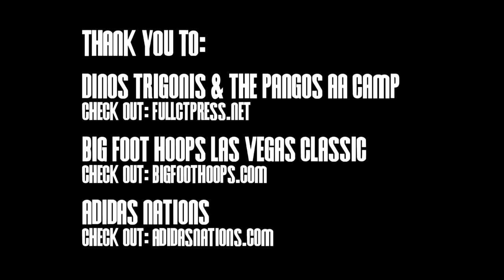Stanley Johnson RIDICULOUS Summer Mixtape!!! FUTURE PRO!!!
Stanley Johnson had a very, very, very good summer...